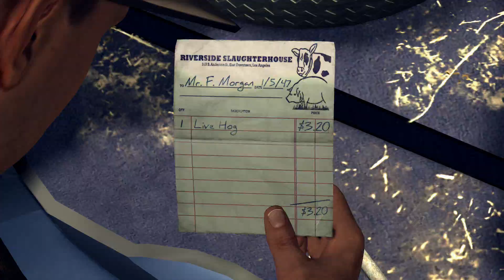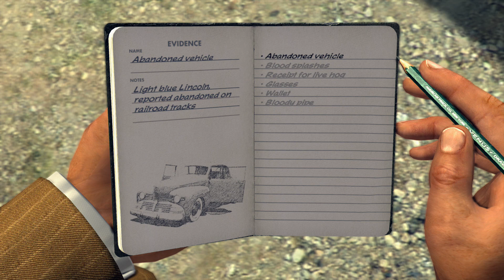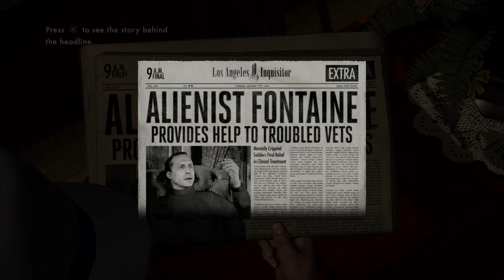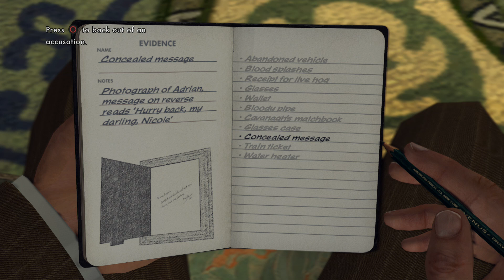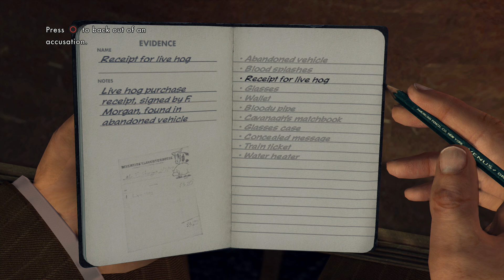LA Noire Mission The Driver’s Seat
Hello my name is visual walkthrough i am here to help you out with a game called LA Noire.